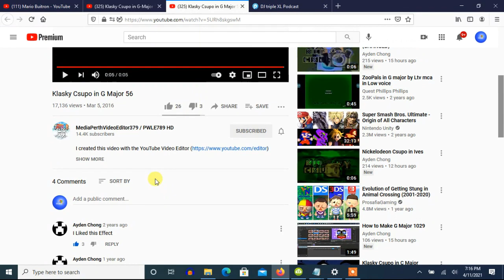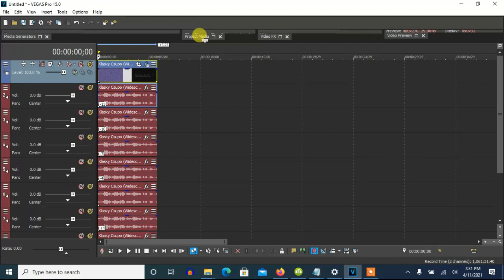How To Make G-Major 56 (First Version) On Vegas Pro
Note 2: It was first made with AVS and YouTube Video Editor on March 5, 2016.

Note 3: Differnce between two effects with actual pitches below.

Kyoobur9000's G-Major Pitches:

-13
-10
-8
-5
-3
0
4
7

G-Major 56 Pitches:

-13
-10
-7
-4
0
4
7

How To Make G-Major 56:

(VideoFX)

1st: HSL Adjust - Hue 0.900/G-Major 1001

Add To Hue: 0.900
Saturation: 1.000
Luminance:  1.000

2nd: Color Corrector (Secondary) - Desaturate All but Reds

3rd: HSL Adjust - Hue 0.350 and Saturation 0.500/G-Major 56

Add To Hue: 0.350
Saturation: 0.500
Luminance:  1.000

4th: NewBlue ME Wiggle - G-Major 56

Rate:     60
Strength: 29
Drift:    100
Crop:     0

Edges:       Replicate
Orientation: Horizontal

(AudioFX)

elastique
Efficient

-13
-10
-7
-4
0
4
7

Effect by LivingColourVideoEditor202 / LCVE202